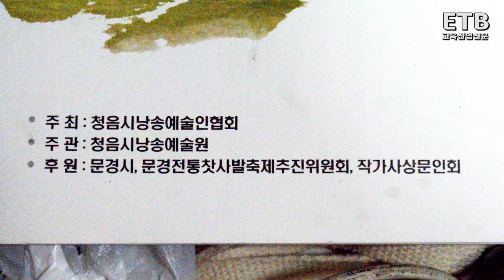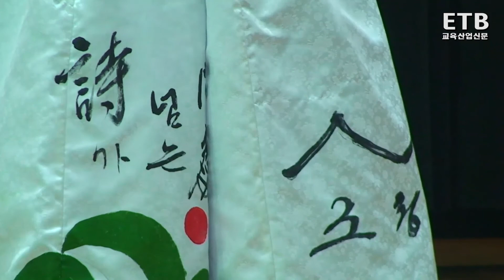문학채널 - 참가번호 11~30번 낭송 - 제1회 문경새재전국시낭송대회 - ETB 교육산업신문 TV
제1회 문경새재전국시낭송대회 참가번호 11~30번 낭송
2017년 4월 30일